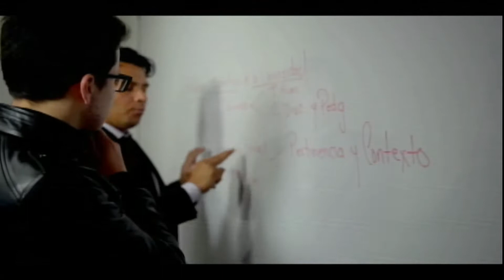LA U EN SU CASA - EL MERCADO DE LOS ALIMENTOS FRESCOS EN BOGOTÁ - ALEXANDER RODRÍGUEZ ROMERO